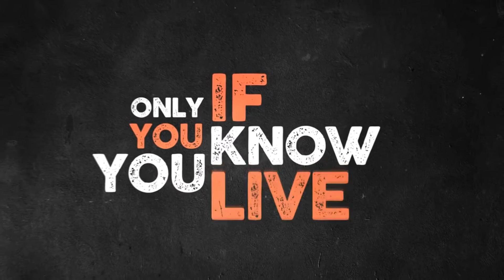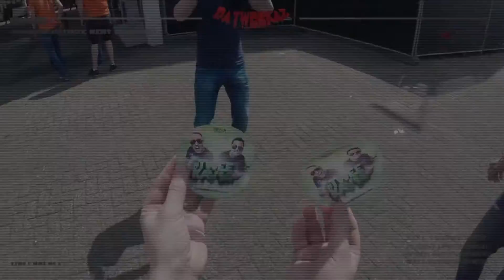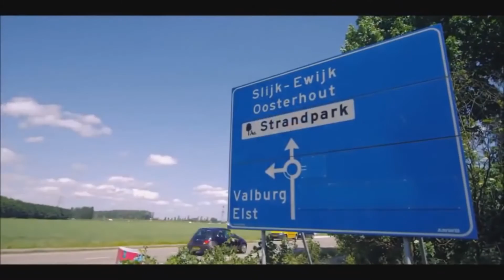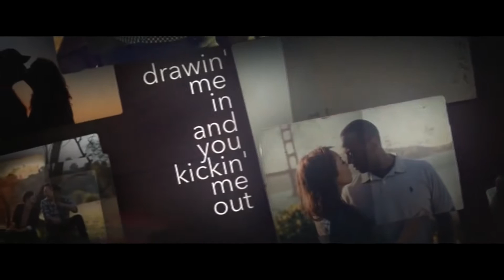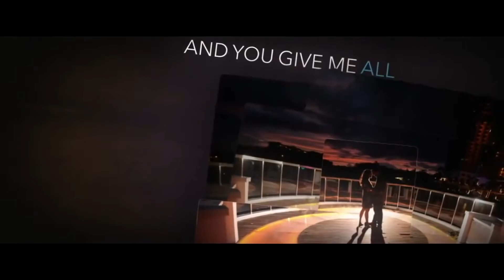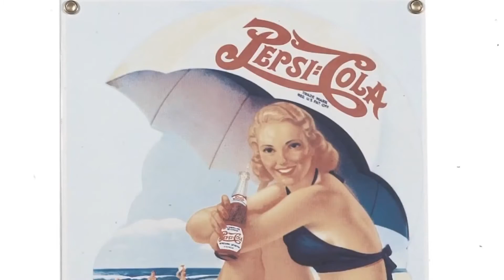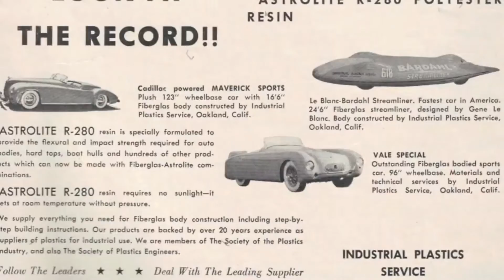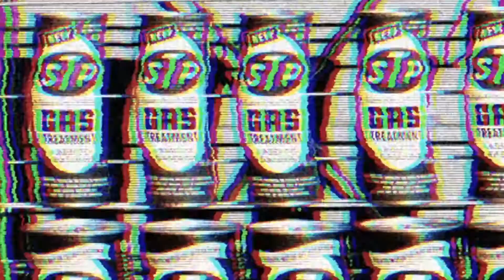Hardcore/Hardstyle Lazer Game Mix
Hi! kngtHARUNA here.

Here's a little mix I put together for when we were going playing lazer game. I's my first try mixing songs and I thought it came out pretty well and I thought I'd share it with you. Thanks for tuning in and hope you enjoy the mix!

Here's the track list:

1. Intro - Zatox & Villain - Action

2. Da Tweekaz - Real Love

3. Da Tweekaz ft. Oscar - Break The Spell

4. D-Block & S-te-Fan - Rebel

5. Zatox & Villain - Action

6. Da Tweekaz - Hewwego

7. Zatox & Dave Revan - Liberation

8. Zatox feat. Katt Niall - Be As One

9. Zatox - Rumble In The Jungle

10. Da Tweekaz - Get Down

11. Da Tweekaz - Wodka

12. Da Tweekaz

13. The Minions - Juan Alcaraz

15. John Legend - All of me - Dacompazz Hardstyle Bootleg

16. Brennan Heart & Wildstylez - Lose My Mind

17. Psyko Punkz - Like A Loco

18. The Prophet - R3tro

19. Wildstylez - Santiago

20. Atmozfears & Audiotricz - Reawakening

21. Da Tweekaz ft. Elke Diels - Letting Go

22. Outro - Da Tweekaz - The Hanging Tree